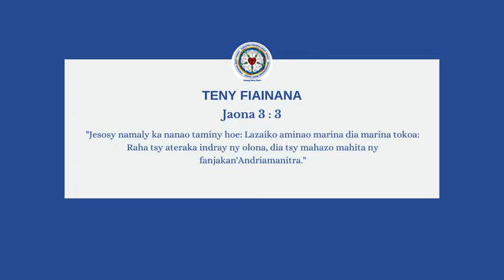TENY FIAINANA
Jesosy namaly ka nanao taminy hoe: Lazaiko aminao marina dia marina tokoa: Raha tsy ateraka indray ny olona, dia tsy mahazo mahita ny fanjakan'Andriamanitra.
Amen.
Jaona 3: 3